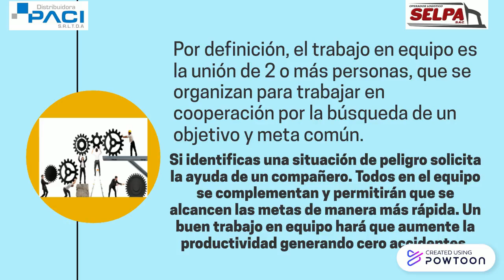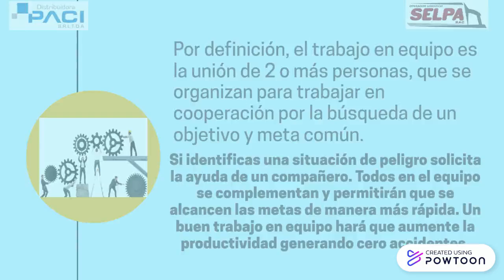IMPORTANCIA DEL TRABAJO EN EQUIPO PARA EL CU